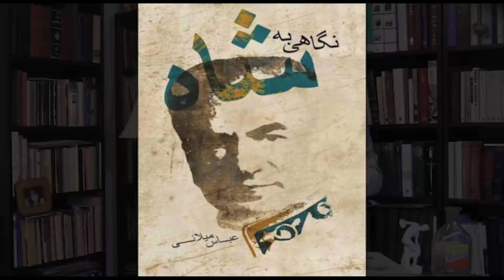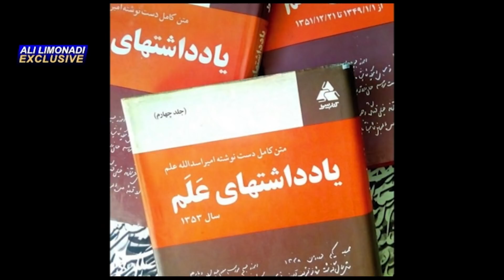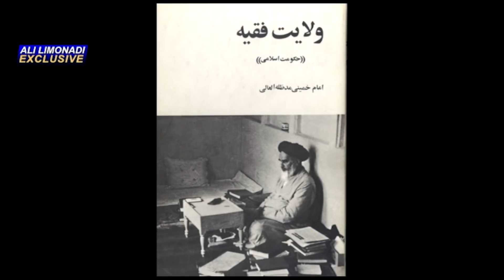کوچ ایرانیان 211 - مروری بر چهل و دو سال سیاه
در این شماره از کوچ ایرانیان همراه با علی لیمونادی به گفتگو با آقای دکتر عباس میلانی (پژوهشگر تاریخ) خواهیم پرداخت.